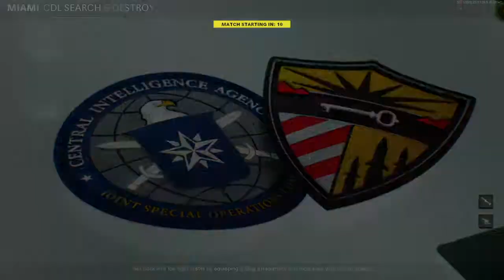Cold War Search & Destroy Gameplay It was A long Night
Whats going on my name is Jeffrey, I am mostly Gaming around Call of Duty with Reactions, Vlogs and Lets Play Walkthroughs. I will also be uploading different types of gameplay.
If you are intrested in donated to my channel I will appreciated it

Like for more video game content.